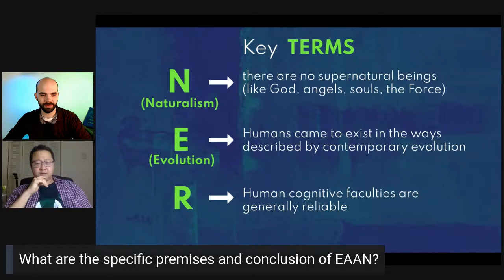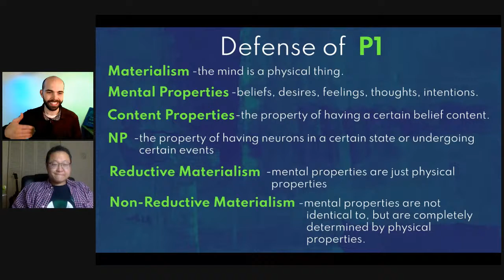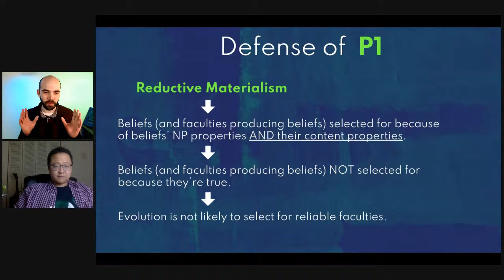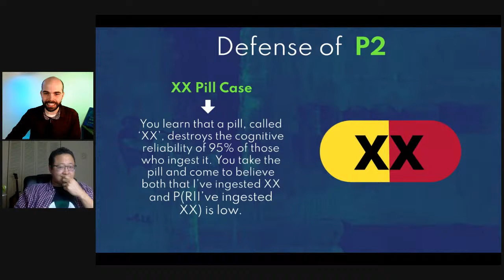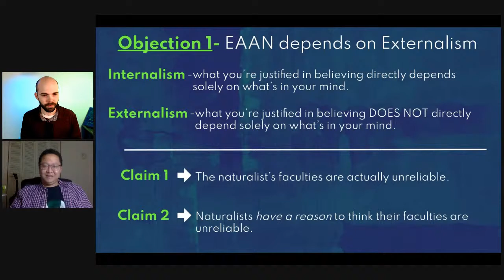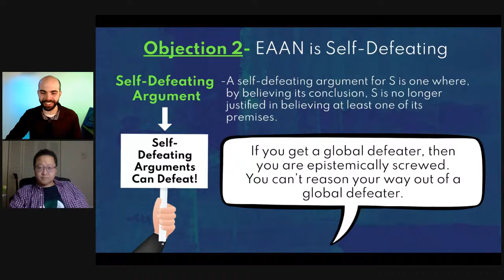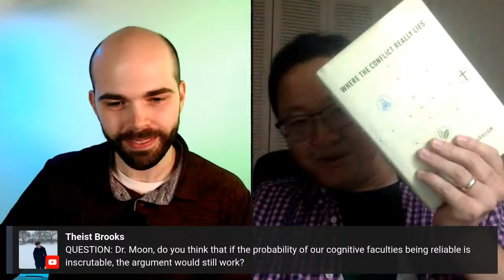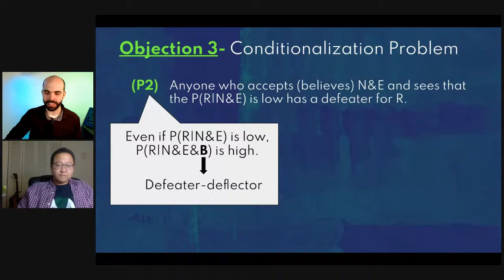A Defense of the Evolutionary Argument Against Naturalism (Dr. Andrew Moon)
0:00 Introduction

01:14 What got you interested in the evolutionary argument against naturalism?

02:47 What is the Evolutionary Argument against Naturalism (EAAN)?

05:03 What are the specific premises and conclusion of EAAN?

11:40 Definition of terms in order to understand the Defense of Premise 1 [P(R|N&E) is low]: Materialism, Mental Properties, Content Properties, NP, Reductive Materialism, Non-reductive materialism

13:57 How does Plantinga defend premise 1 [P(R|N&E) is low]?

15:06 Defense of Premise 1: what follows from non-reductive materialism?

19:30 Defense of Premise 1: what happens if reductive materialism is true?

27:59 Objection to Premise 1: But doesn’t it still seem like having faculties that produce true beliefs are more likely to make a creature survive?

32:53 Defense of Premise 2: Anyone who accepts (believes) N&E and see that [P(R|N&E) is low has a defeater for R.

37:04 Objection 1 to EAAN: EAAN depends on externalism

43:17 Objection 2 to EAAN: EAAN is self-defeating

47:50 Question #1: if the naturalist holds a concept of truth other than the correspondentist one (like Putnam’s internal realism), does the EAAN still work against him? Greetings from Brazil!

49:50 Question #1 follow-up: Does the argument presuppose correspondence theory of truth?

50:20  Question #2: Dr. Moon, do you think that if the probability of our cognitive faculties being reliable is inscrutable, the argument would still work?

52:44 Question #3: What is the conditional objection aka objection 3?

57:43 Question #4: What do you say about Richard Swinburne’s objections to Plantinga’s argument?

58:31 Question #5: Are there any books or resources to learn about the discussion of mind/soul, neuroscience and materialism that you’d recommend to mortals like me?

59:47 Question #6: Could a bias towards simplicity solve the problem? A possible world where belief contents are randomly associated with neurological states (i.e. if you change a single, or a single atom in a neuron or environment, you don’t automatically generate a random belief).

01:04:34 Question #7: Does this argument work the same if someone holds to dualism, idealism or Thomism?

01:07:04 Question #8: Why do the content propositions need to be selected for because of their true in order for the cognitive faculties to be reliable?  Isn’t it enough that they supervene on things which are selected for?

01:08:38 Question #9: Do you think evolutionary debunking arguments against moral realism that presupposes naturalism has a self-defeating argument?

01:10:24 Question #10: Does Plantinga think that we are left with a certain choice to make in rejecting either naturalism, evolution or both?

01:11:52 Question #11: What do you think of the following argument? 1. Our cognitive faculties are generally unreliable. 2. (1) is more expected given Naturalism rather than Theism. 3. So, (1) is evidence for N.

In this interview, Dr. Andrew Moon will summarize Plantinga's Evolutionary Argument Against Naturalism (EAAN), then respond to some objections. For a short animated summary of the argument, check out the video linked below.

To go more in depth, check out Dr. Moon's recent paper, "Global Debunking Arguments" linked below.

Please consider becoming a patron.